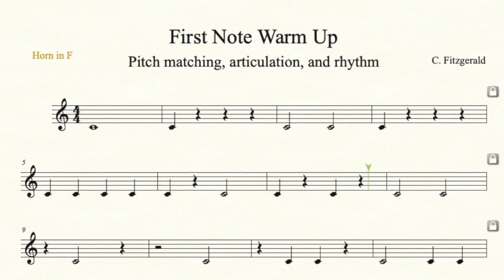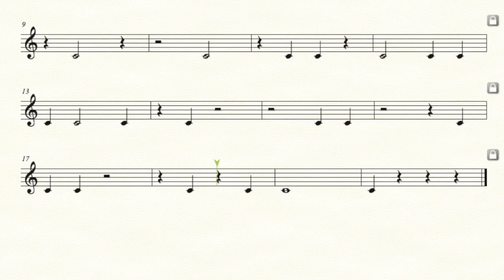French Horn One-Note Warm Up #1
French Horn One-Note Warm Up: Pitch Matching, Articulation, and Rhythm

These exercises are meant to be practiced to help a young musician match pitch with their instrument as well as begin to read basic rhythms and practice articulation.